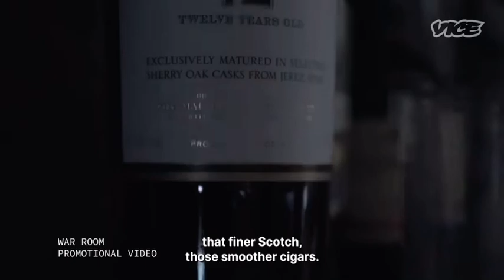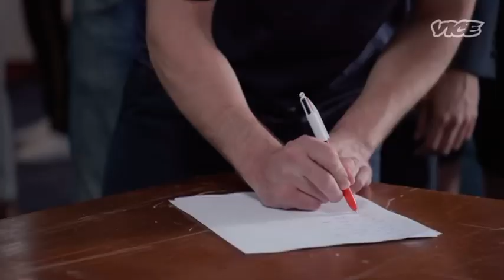Andrew Tate Debunked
The dangerous rise of Andrew Tate part one.